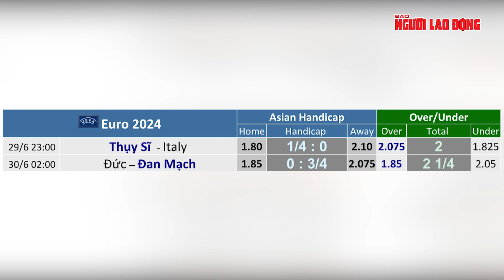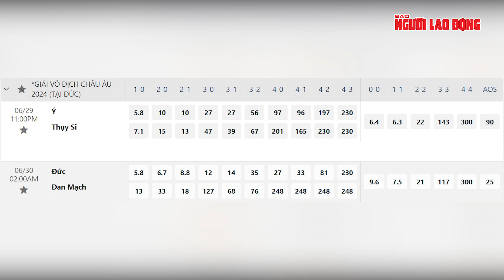Euro 2024: Soi tỉ số vòng 1/8 Ý - Thụy Sĩ và Đức – Đan Mạch | Ngoài đường piste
Không còn những trận cầu mang tính hòa hoãn hay toan tính chiến thuật, vòng 1/8 sẽ chứng kiến các cuộc chiến không khoan nhượng, một lần sẩy chân là lên đường về nước sớm.

Thực hiện: Vệ Loan

© Kênh Youtube chính thức của Ngoài Đường Piste. Toàn bộ clip thuộc quyền sở hữu của Ngoài Đường Piste.